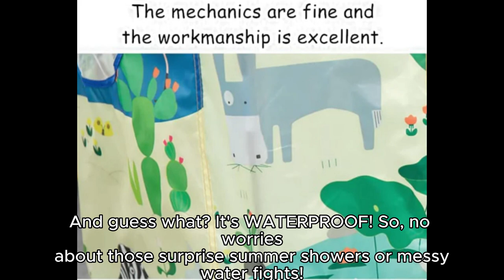Play Tent Adventure: Unboxing and Review of Benebomo's Kids Yurt Tent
Welcome to our latest unboxing and review video!

Today, we're exploring the Benebomo Kids Yurt Tent, a fantastic play tent with a charming green forest theme. This tent is perfect for both indoor and outdoor play, making it a versatile addition to any playroom or backyard.

Crafted from high-quality, waterproof polyester, this tent is designed to last. It's lightweight, easy to install, and comes with a roll-up door and ventilation windows for the ultimate play experience.